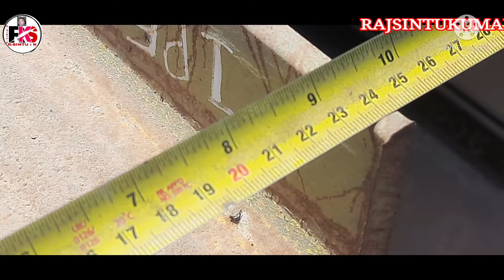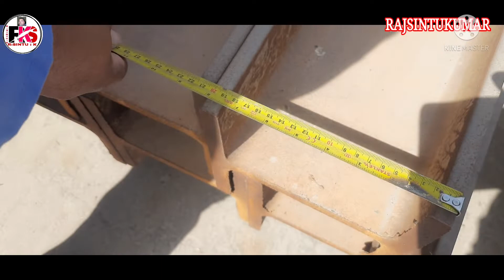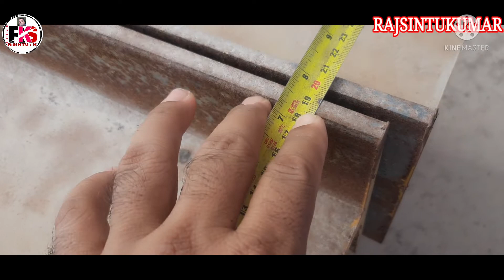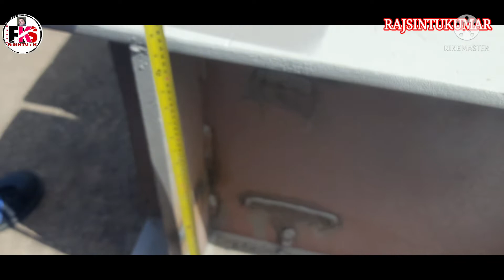Kitne Tarah ka Bheem Aur channel Hota Hai कितने तरह का बीम और चैनल होता है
Namaskar doston main Sintu Kumar Mein aapka swagat karta hun Apne channel per Jiska Naam ha RajSintuKumar doston ham log dekhne wale Hai कितने तरह का भीम चैनल होता है भीम होता है 3 इंच कारण होता है 12 इंच क्या 5 इंची 10 इंची अलग-अलग साइज का चैनल और भीम होता है इसीलिए मिक्सिंग चैनल दिखाएं गया है इसमें सभी तरह का चैनल भीम सपोर्ट सब कुछ अपने दिखाएंगे आप लोगों को OK doston namaskar fir Agar video Milte Hain ok Dosto namaskar RAJSINTUKUMAR # #

Instagram.